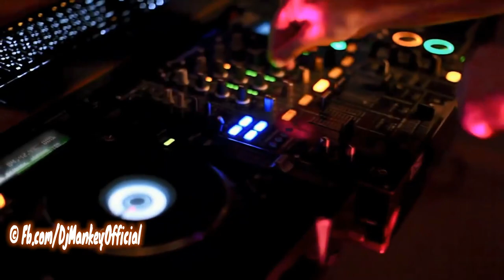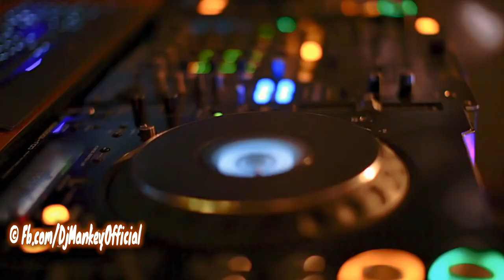Dj-Mankey Mix @ Best Remixes of Popular Songs Deep House | Dance Club Summer VIDEOMix 2022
▇ ▆ ▅ ▄▐ ► DjMankey Official ◄▐ ▃ ▄ ▅ ▆